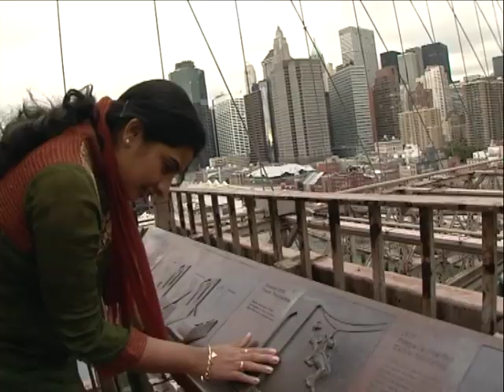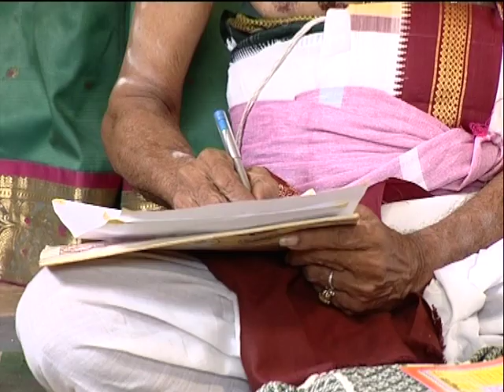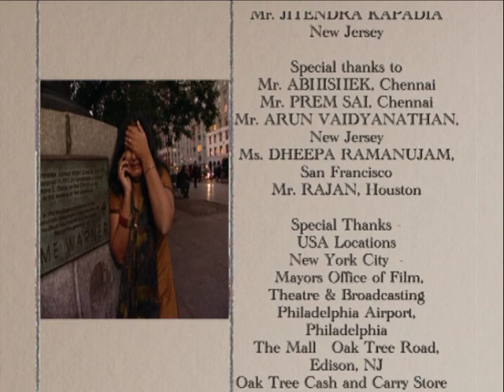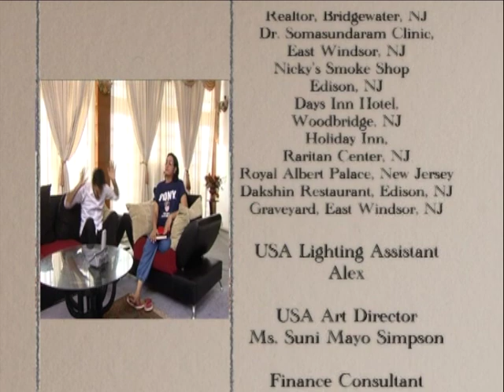Sundaraakandam _ Tamil _ Epi 40